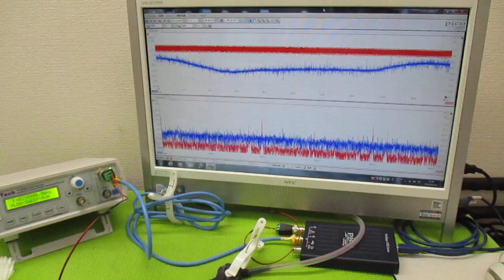対象を伝搬する超音波の測定解析に基づいた最適化技術